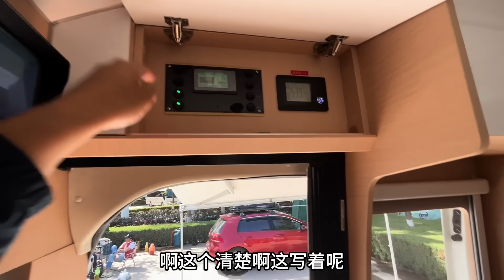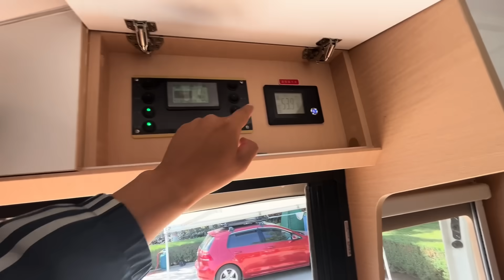内蒙单身美女为逃避父母逼婚，花27万买辆房车散心，路上渴望邂逅【木公旅拍】